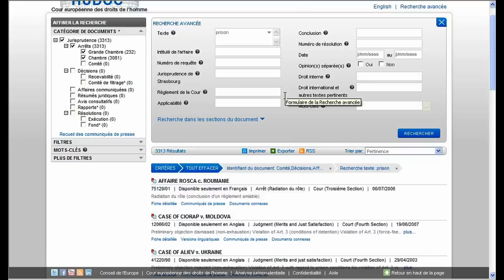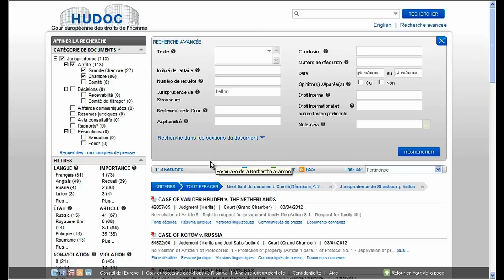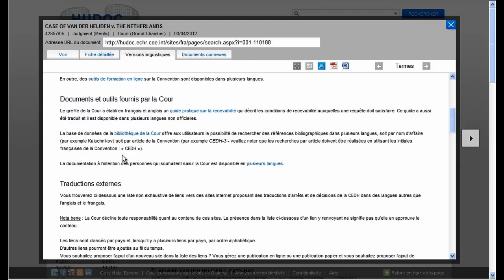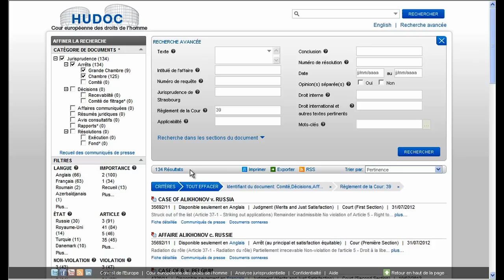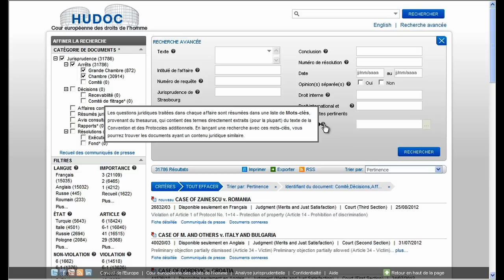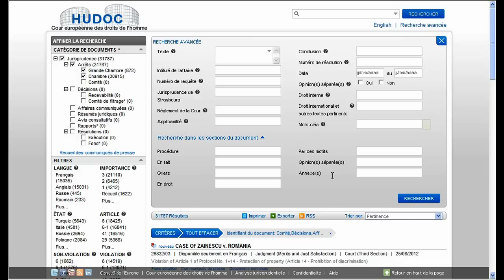HUDOC - Partie II - Recherche avancée (FRA)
Une vidéo montrant les principales fonctions de recherche de la base de données HUDOC, vient d'être publiée par la Cour.